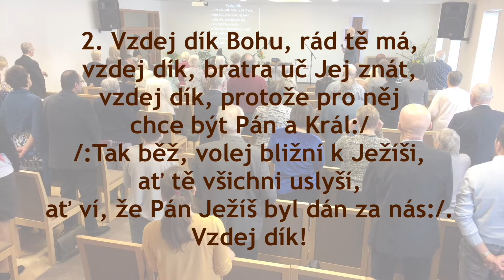Bohoslužba - 30.3.2019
Křesťanské společenství CASD Znojmo.